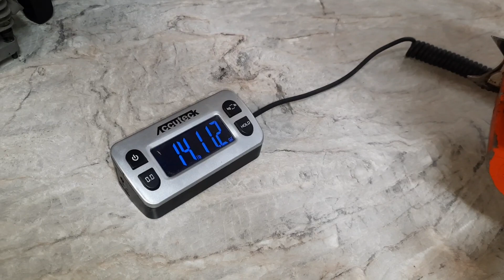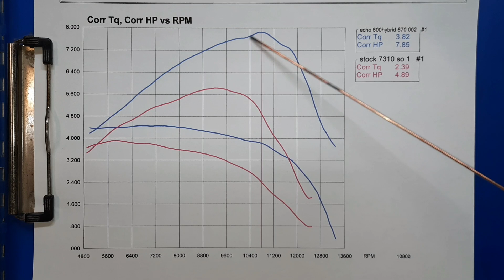73cc SLEEPER SAW! Light weight Powerhouse!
Here is the first Echo hybrid I built, back in action and dyno tested. 50mm Husqvarna piston. Some spacers, some fin trimming and lots of other tweaks to get this fitted.

Great fun project, nice to finally see it put out some power on the dyno.